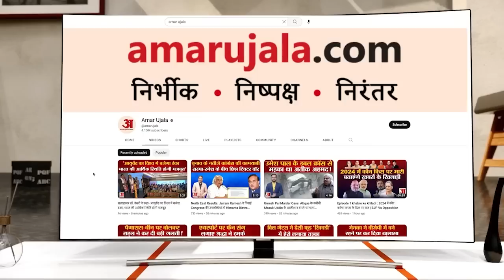Karnataka Election 2023: BJP के दांव से सिमटेगी Congress? बड़े प्लान से खत्म हुआ Muslim Reservation